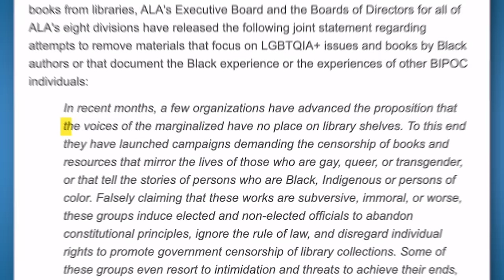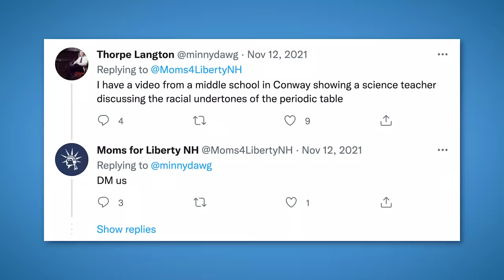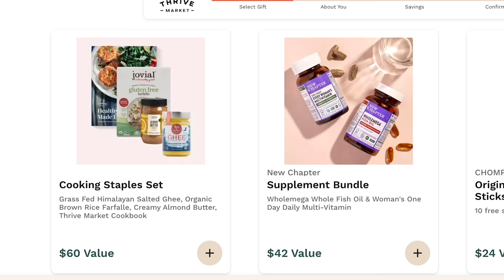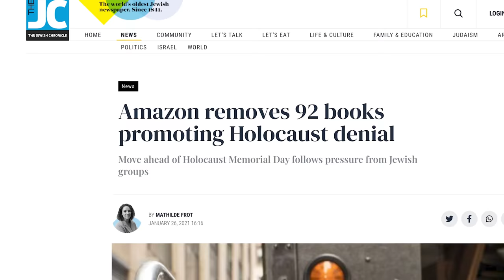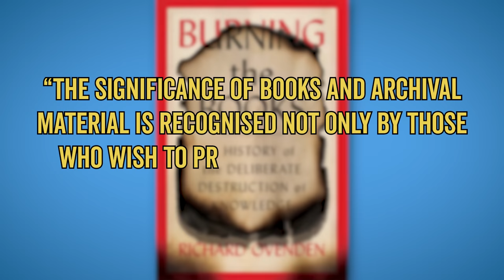Why Book Burning is Back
Thank you to Thrive Market for sponsoring today's video! go to receive a FREE $60 gift when you join Thrive Market today!

Why Is Book Banning So Hot Right now?

Banning books from libraries and schools might seem like a thing of the past, but in the past few years, the call to ban books has been trending up in America. But in an era where information is so freely available, why do parents and politicians care so much about books? We’ll explain in this Wisecrack Edition on Books: Why Are We Banning Them?

Research by Thamyris Almeida
Hosted by Michael Burns (@michaeloburns on Twitter)
Directed by Evan Yee
Edited by William Schwartz